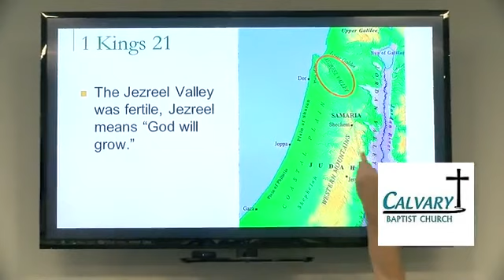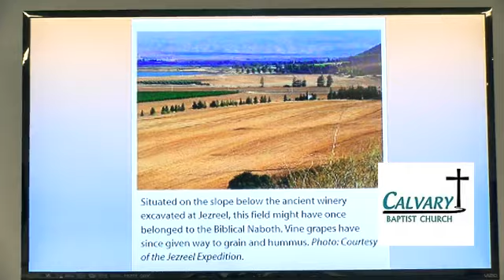April 21 2021 1 Kings 21 Naboth's vineyard